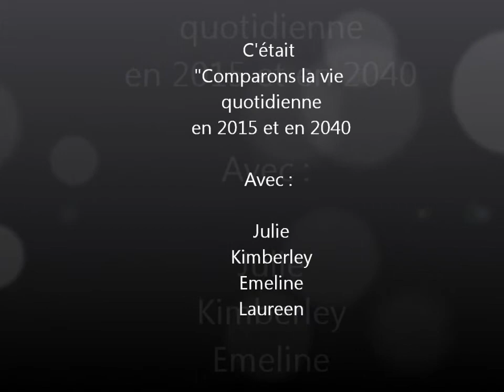Projet terminal SAPAT "Imaginons 2040" Groupe 1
Comparons la vie de 2015 et de 2040